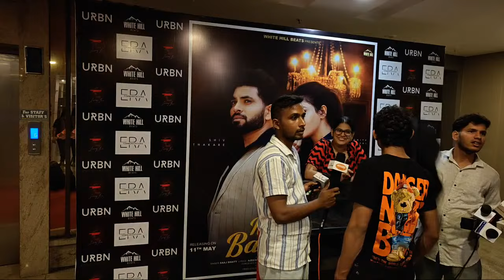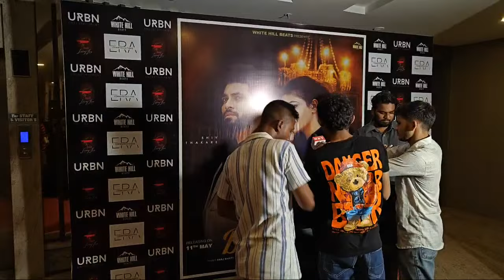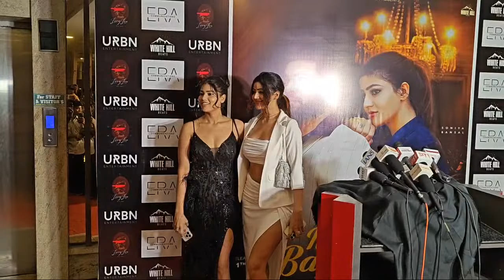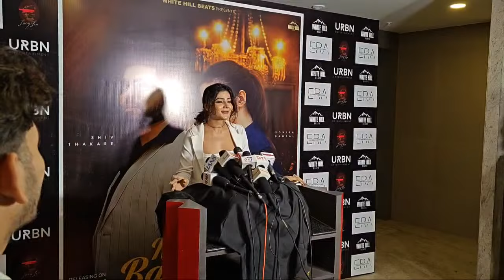Sonia Bansal Arrive At Koi Baat Nahi Song launch Today